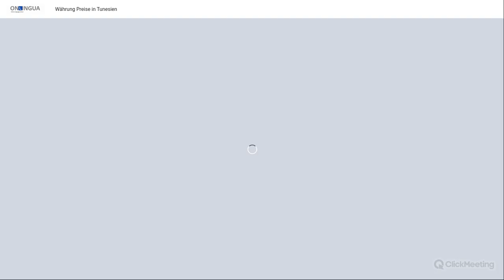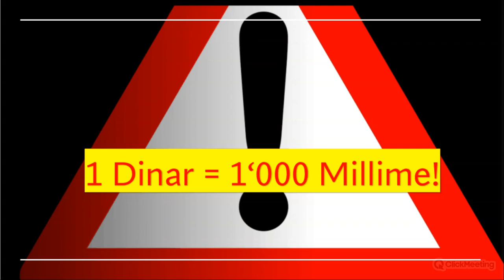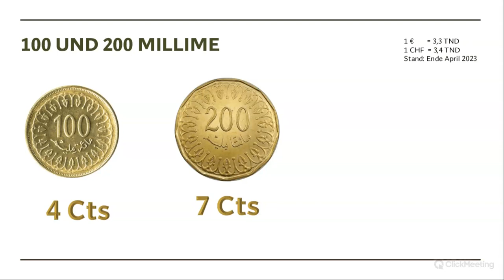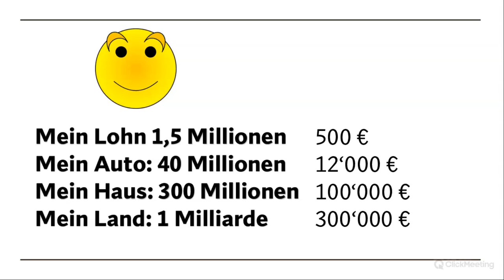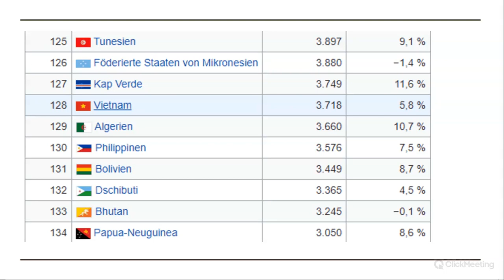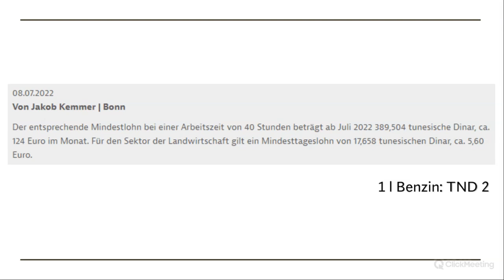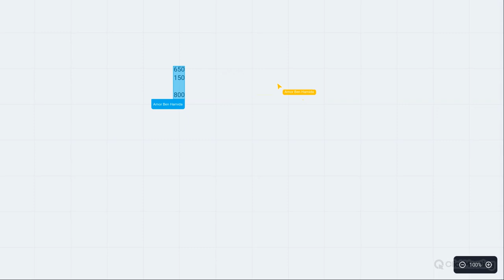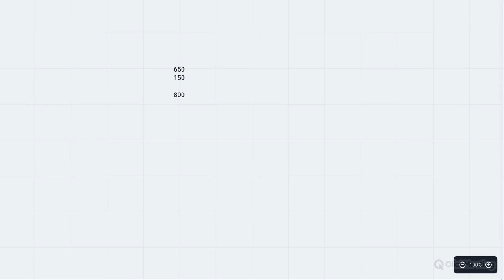Tunesien 2023 Währung Löhne Preise